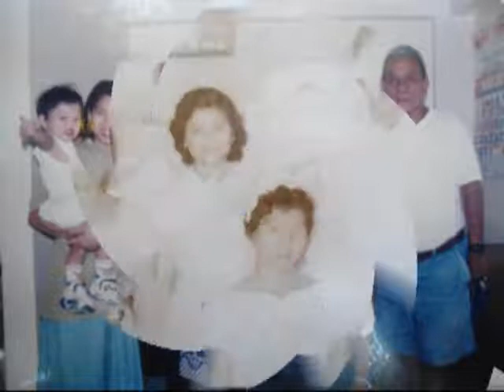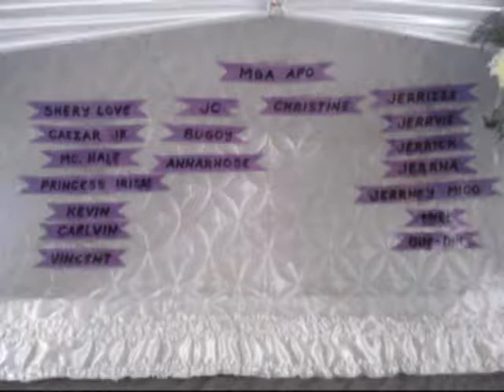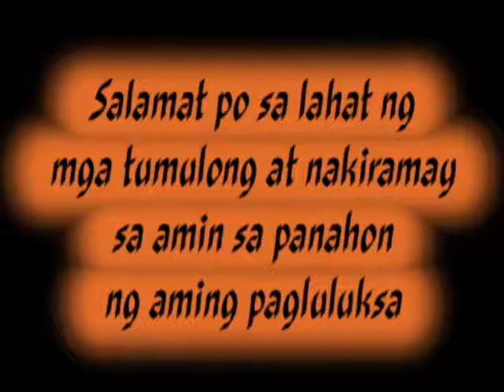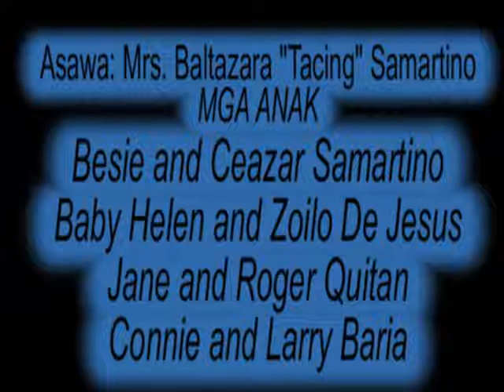MANUEL SALLES SAMARTINO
by: CHRISTINE QUITAN